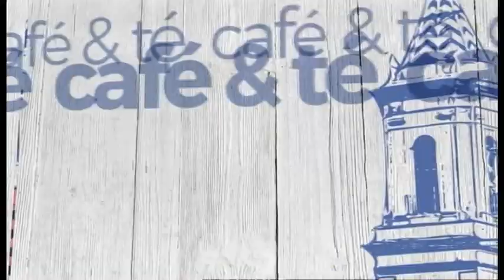Café y Té 27-11-2019 (Buenaventura del Charco)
Buenaventura del Charco, psicólogo, nos habla del Foro Educativo de Estepona que se celebra mañana